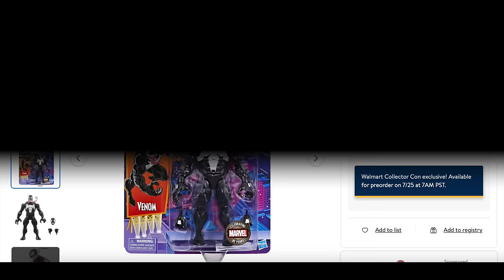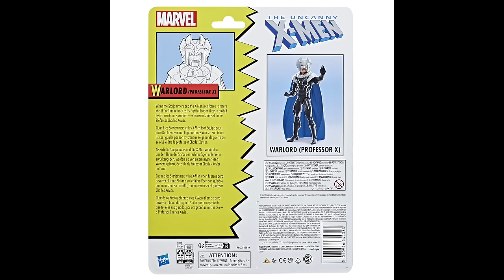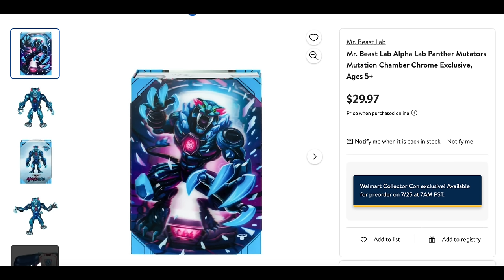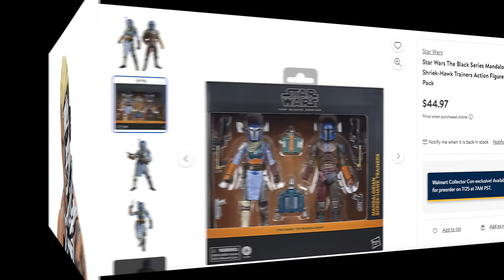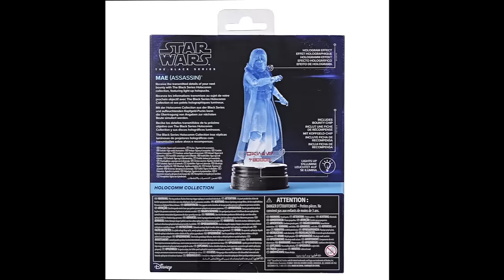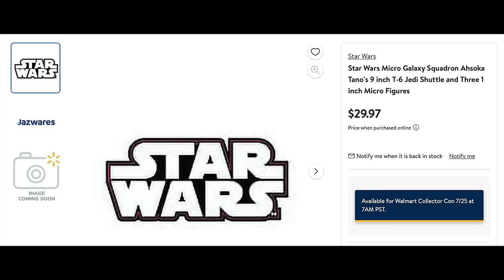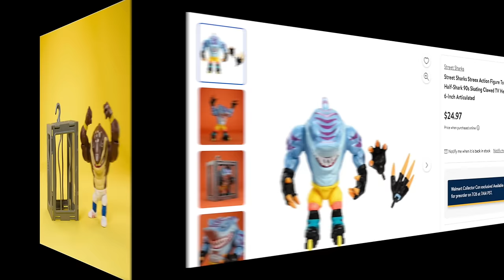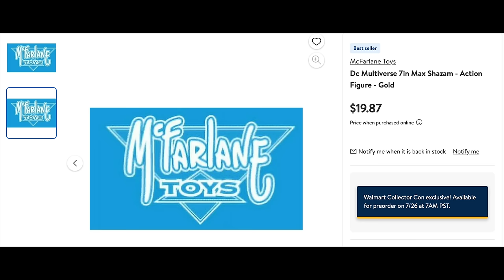2024 SDCC WALMART SUMMER COLLECTOR CON | EVERYTHING YOU NEED TO KNOW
The fun starts July 25-26th.
Each day, 7am pacific/10am east.

JULY 25th

Retro Venom:

Professor X:

GI Joe Nightforce 2 Pack:

TOG Leatherhead:

MOTU Horde Trooper + Robot:

MOTU Necro Conda:

Mr. Beast Mutation Chamber:

WWE 3 Pack:

WWE Lita:

WWE Razor Ramon:

WWE Triple H:

WWE Syxx:

WWE Ultimate Warrior:

Star Wars Shriek Hawk Trainers 2 Pack:

Starwars Holocomm Mae:

Transformers Road Pig:

Transformers Star Raiders:

AEW Brody King:

AEW Darby Allin:

Micro Galaxy Ahsoka Tano Ship:

JULY 26th

Super 7 Gill Man Super Cyborg:

Captain Marvel Vampire:

Piplum Pokemon:

Turtwig Pokemon:

ChimChar Pokemon:

Max Mercury:

Big Slammu:

Dr. Piranoid:

Cryin Houn: